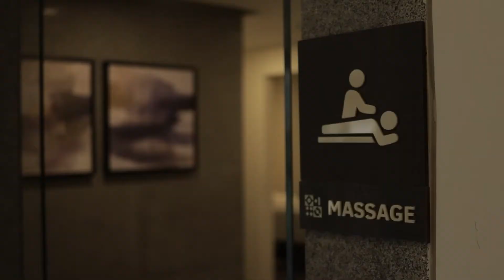Emaar Club Beryl Walkthrough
Welcome to a world of exclusivity!

Located in Delhi-NCR’s most exclusive
residential neighbourhood,
Club Beryl is Emaar’s largest
social club in India. Built to house an abundance of sporting, dining and
 recreational options, it will become the
 epicentre of your relaxation, fitness and even
professional journey. The elegantly designed
 facility meets the highest international
 standards and will transform how you spend
 your leisure time. All-in-all Club Beryl is a
sophisticated location to entertain and
delight even the most discerning aesthete.